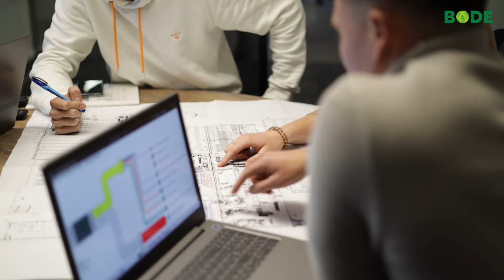BODE sucht Projektleiter in Bremen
Wir, die BODE Planungsgesellschaft für Energieeffizienz mbH, wollen in Bremen durchstarten und suchen für den neuen Standort eine/n:
Projektleiter (m/w/d), Fachrichtung TGA, Gewerke Heizung, Lüftung und Sanitär

Dein Profil:
•  du besitzt ein abgeschlossenes Studium oder einen Techniker/Meister im Fachbereich Heizung, Lüftung, Sanitär
•   idealerweise verfügst du über eine Ausbildung zum Anlagenmechaniker für Klima, Sanitär und Heizungstechnik
  oder Heizungsbauer
du hast die Motivation, ein Team aufzubauen
•   du bist idealerweise mit dem Umgang von Trimble-nova vertraut oder beherrscht andere Programme wie AutoCAD,
  Revit, Dendrit
•   du beherrscht die MS Office Anwendungen
•   du bist kommunikativ im Umgang mit Kunden und Kollegen, besitzt Eigenständigkeit, Flexibilität und eine unternehmerische Denkweise

Deine Aufgaben:
•   Projektbearbeitung von der Konzepterstellung bis hin zur Ausführungsplanung und Bauüberwachung im TGA Bereich
•   Bauherren- und Architektenberatung im Bereich Technische Gebäudeausrüstung
•   Erstellung von oder auch Mitwirkung bei den erforderlichen Zeichnungen und Berechnungen mit Trimble-nova
•   Erstellung der Angebots- und Ausschreibungsunterlagen für die geplanten Leistungen
•   Vergabe von Leistungen und Betreuen des Projektes während der Bauphase bis hin zur Abnahme
•   Projektkosten- und Terminkontrolle sowie Rechnungsprüfung bzw. Nachtragsprüfung der beauftragten Firmen

Wir bieten dir:
eigener Firmenwagen mit privater Nutzung
kreativen Freiraum, eigene Ideen einzubringen und zu realisieren
 • realistische Aufstiegsmöglichkeiten
• Gestaltungsmöglichkeiten in einem jungen und dynamischen Unternehmen
• flexible Arbeitszeiten und 30 Tage Urlaub
• Beteiligung am Unternehmensgewinn (MAV)
• betriebliche Altersvorsorge

Wenn du deine Energie und Freude künftig beim Aufbau eines jungen und dynamischen Unternehmens mit einer grünen Vision einbringen möchtest, dann schick uns deine aussagekräftige Bewerbung mit Lebenslauf und Angaben zur zeitlichen Verfügbarkeit an Felix Kunert .